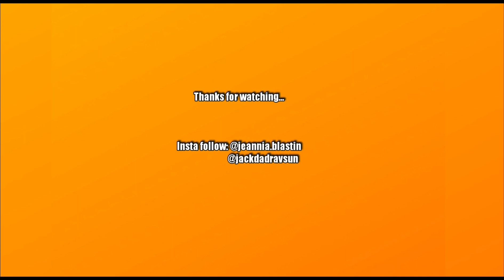Lion Hill - Ambila Dance Cover/ Choreo by Jeannia Blast'in// Jeannia X Jack'dad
Appreciez ce good vibes🥰😎..
Choreo: @jeannia.blastin
Dancers: @jeannia.blastin @jackdadravsun